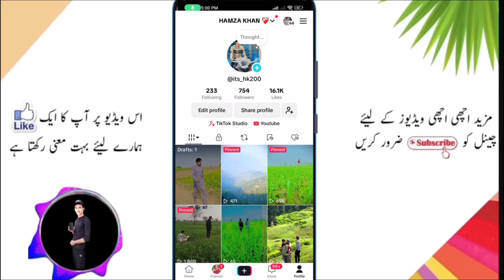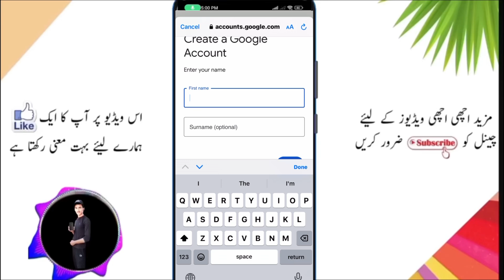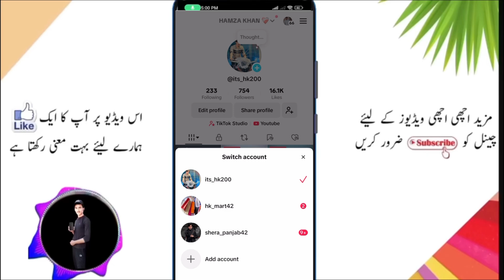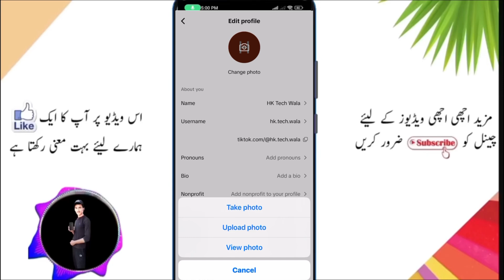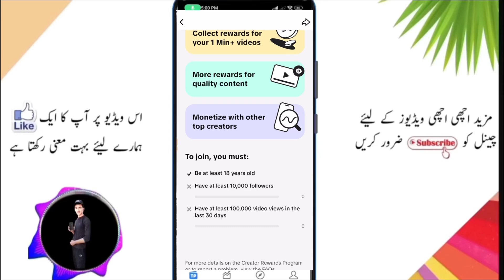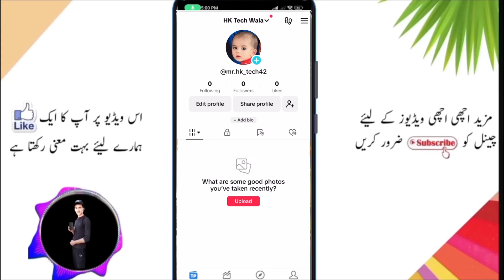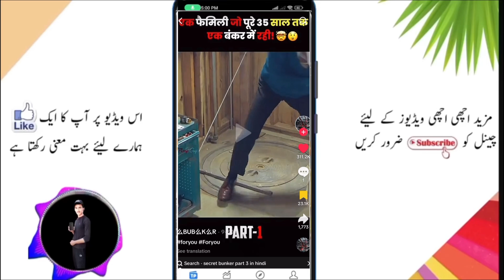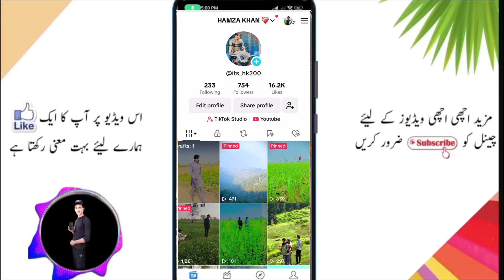Creat And Monetise UK 🇬🇧 Tiktok Account In Pakistan Without Sim Card || UK tiktok kaisy Banay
how to create a uk tiktok account in pakistan,
how to open a uk tiktok account,
how to get a uk tiktok account,
how to add payment method in uk tiktok account,